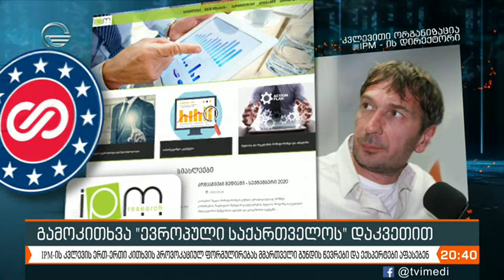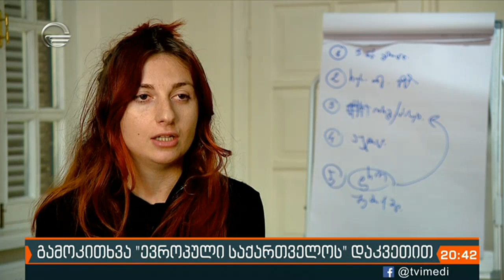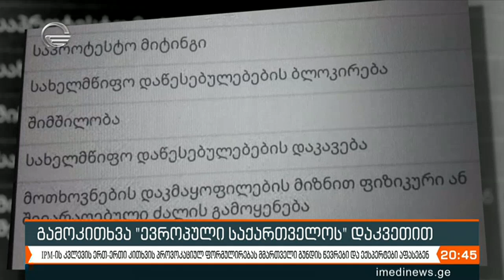გამოკითხვა ევროპული საქართველოს დაკვეთით - რადიკალური ოპოზიცია ძალადობრივი სცენარისთვის ემზადება